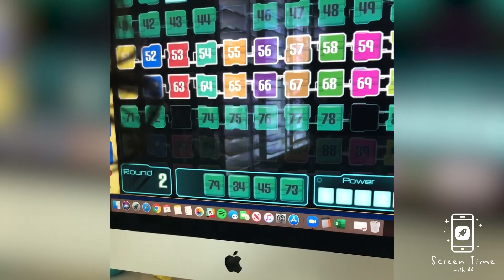ABC Mouse Game - Practice Counting Numbers 1-100 l ScreenTime with JJ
Recognizing and counting numbers 1–100 chart game. ABCmouse.com's Math curriculum offers hundreds of interactive activities that help early cognitive skills in kids.